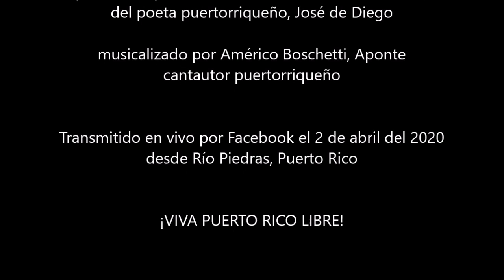ALELUYAS (Caballeros del Norte) - poema: Jose de Diego / música: Américo Boschetti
ALELUYAS
(Caballeros del Norte)

poema del poemario CANTOS DE REBELDÍA (1916)
del poeta puertorriqueño, José de Diego

musicalizado por Américo Boschetti, Aponte
cantautor puertorriqueño

Transmitido en vivo por Facebook el 2 de abril del 2020
desde Río Piedras, Puerto Rico